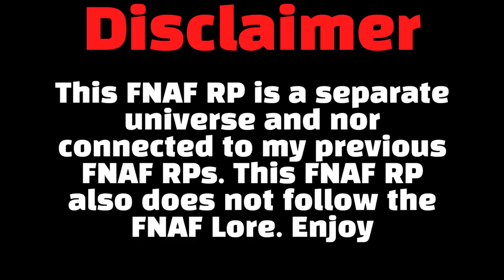WAKING UP IN THE PIZZERIA | Minecraft FNAF RP Rockstar and Friends EP1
Hello everybody, TheRepublicGamer here and in Todays EP Rockstar Freddy will be waking up on his first day in Freddy's Pizzeria... Enjoy...